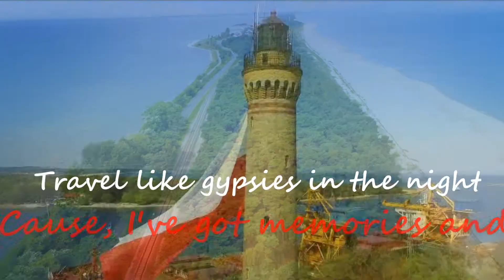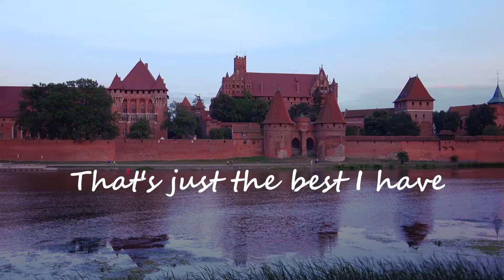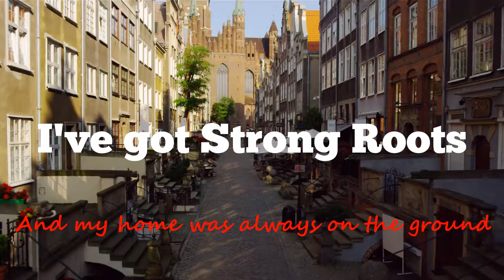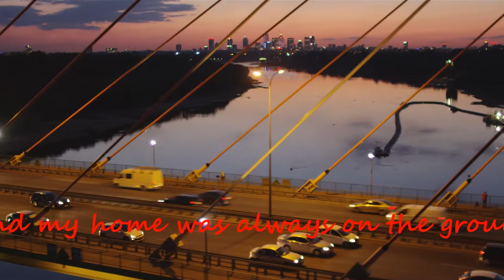Strong Roots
Support Ian Fel's music by sending any currency to:
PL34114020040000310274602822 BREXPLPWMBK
Entitled: "Darowizna"

Wesprzyj muzykę Iana Fel'a dowolną kwotą na konto:
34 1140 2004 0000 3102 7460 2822